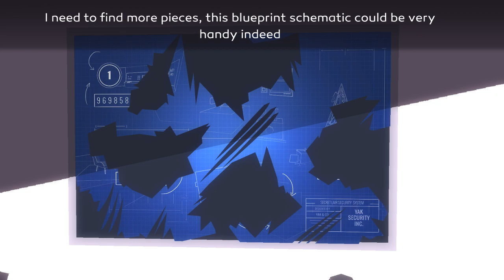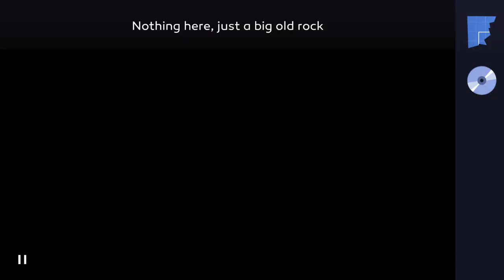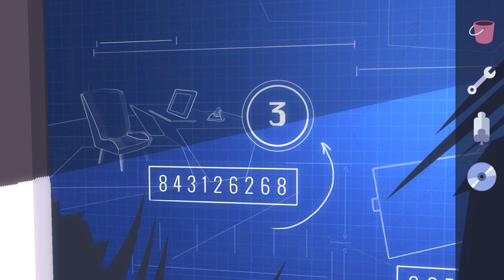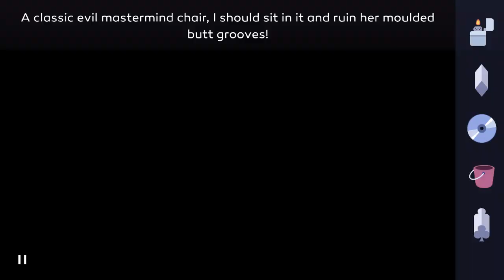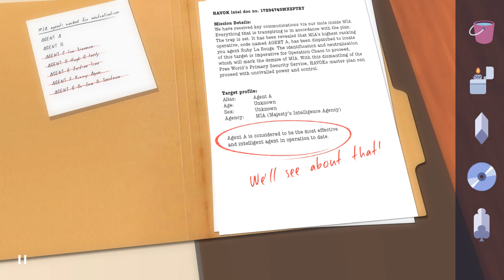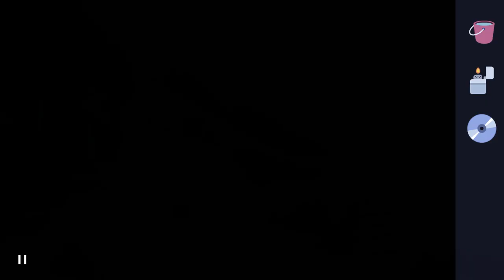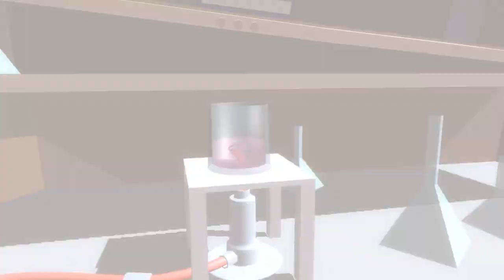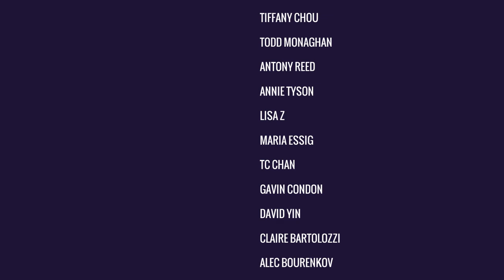Let's Play - Agent A (Chapter 4: A Narrow Escape)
I have to get out of here and warn Agent B about Ruby's plan.

From the creators of Tasty Tadpoles comes ‘Agent A: A puzzle in Disguise’, a spy themed puzzle game for smart phones, tablets and erm… Shoephones?!

You play as Agent A, your mission (should you choose to accept it) is to infiltrate the secret hideout of Ruby La Rouge and apprehend or neutralise the target.

Uncover a stylish 60s themed world full of retro futuristic contraptions, hidden gizmos, gadgets and clever logic based puzzles. But do be warned… Ruby La Rouge is no spy to be taken lightly! Explore a labyrinth of perplexing puzzles in this quirky game of cat and mouse that’ll have you wondering whether you’re the cat… or the mouse!!

Notice something strange or out of place? Making mental notes and observations (like a good secret agent) will aid you in solving tricky puzzles later on. As you explore Rubys secret hideout, collecting objects and using them cleverly is crucial in unlocking a trail of puzzles leading you ever closer to your target!

Tips are not required but highly appreciated.